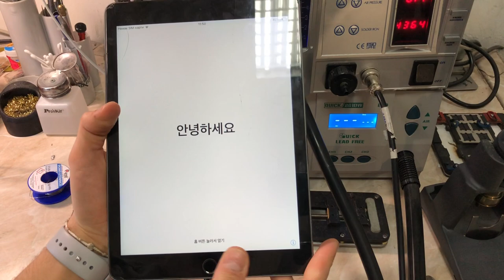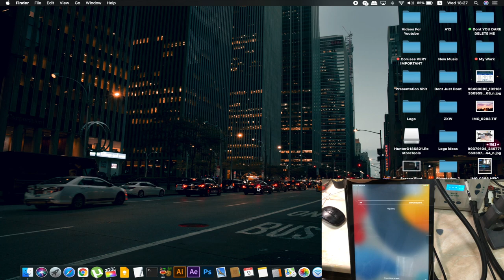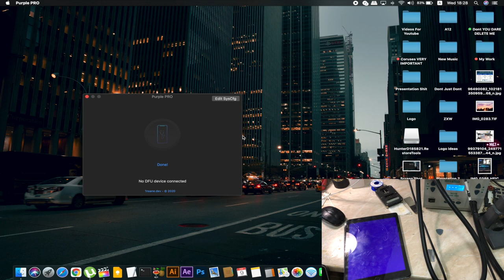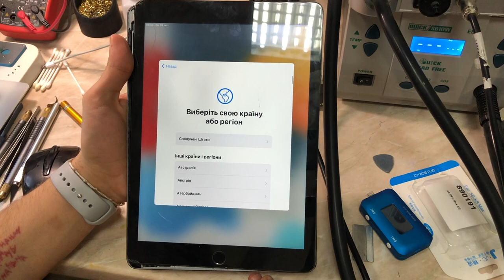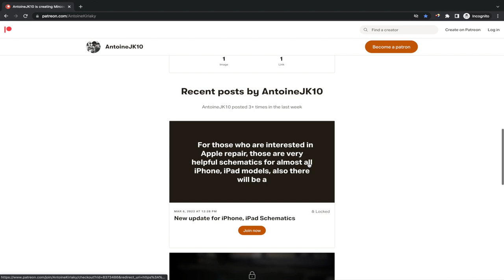iPad Air 2 A1567 iCloud Bypass (Hardware Method) Updated to latest iOS 16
Hello Everyone.
In today's video, we have iPad Air 2 Model A1567 that came for cloud removal a.k.a (iCloud Bypass), so this one will be using the hardware method and it also supports model A1566 WiFi version but without the 1 and 3 steps of this video, it also supports the latest iOS 15.3.1 and iOS 15.4 Beta (by the time you watch this video it could be unsigned and there are new iOS versions)
but I will try to keep you updated by changing the title of the video.

0:00 Intro, general talk about iCloud hardware bypassing
1:16 Steps for removing the iCloud Account
1:59 Converting the iPad to WiFi version
2:09 Changing the WiFi IC
3:03 Restoring the first time after changing to WiFi Model
3:36 Entering Purple mode
4:14 Changing the sysconfig
4:40 Final restore after changing the sysconfig
4:53 Activation process

Now All The Links Has Been Updated To Aliexpress Links Except Microscope Stuff And All The Links Are Working Fine
(BUT YOU HAVE TO SKIP THE AD TO ENTER THE LINK ANY LINK DOESN'T WORK PLEASE MAKE SURE TO MENTION IT IN THE COMMENTS DOWN BELOW)

*NOTE: YOU CAN OPEN THE UPPER EAR SPEAKER OF ANY IPHONE AND TAKE AND TAKE THE ORANGE COIL FROM IT AND USE IT AS A CHIP WIRE JUMPER

Thanks for watching and as always I hope you enjoyed the video and it was helpful for you if you have any questions please leave them in the comments down below and for more interesting Fixes and Future videos please leave a like and subscribe to the channel.
AJK;)